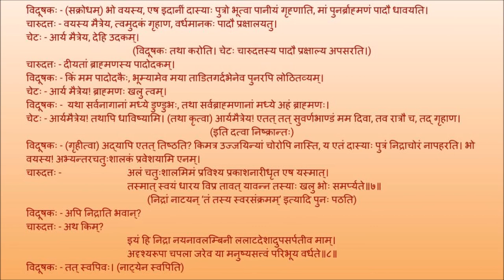मृच्छकटिकम् अङ्कः ०३ पाठः ०१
Act 03

पाठः ०१ - चारुदत्तेन रेभिलकगीतवर्णनम्, गृहे प्रवेशः, सुवर्णभाण्डरक्षणम्